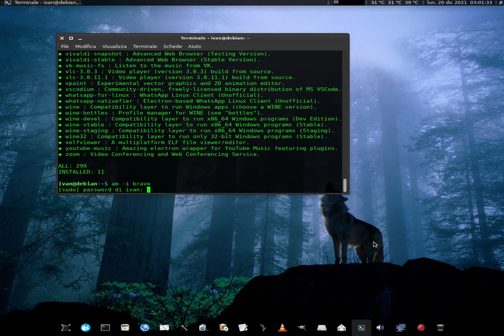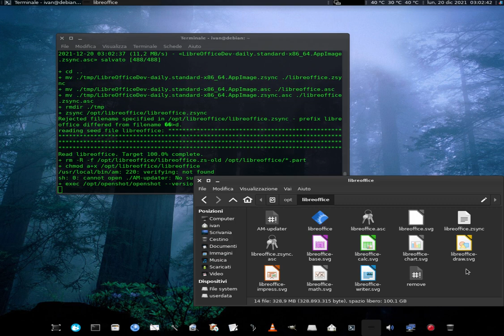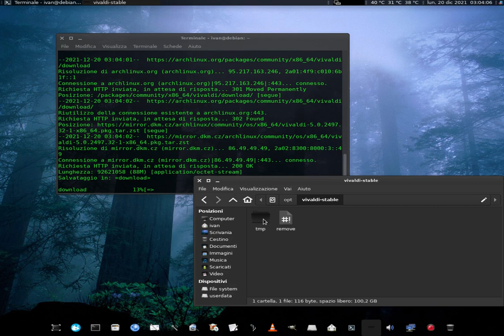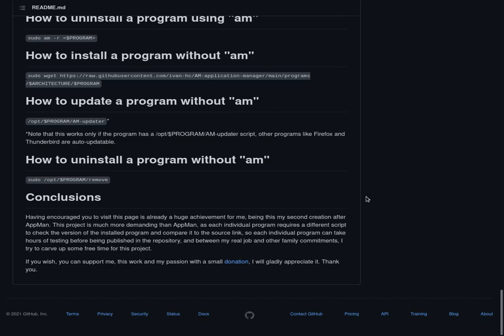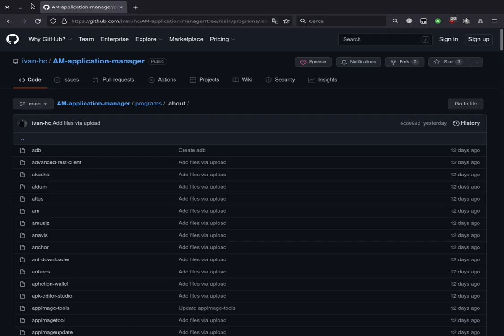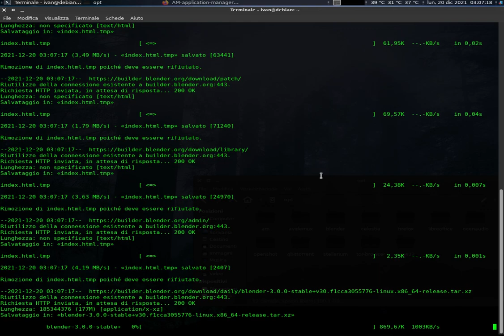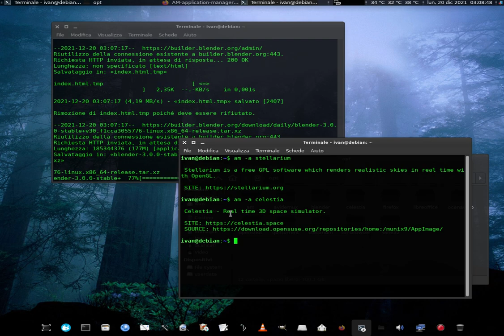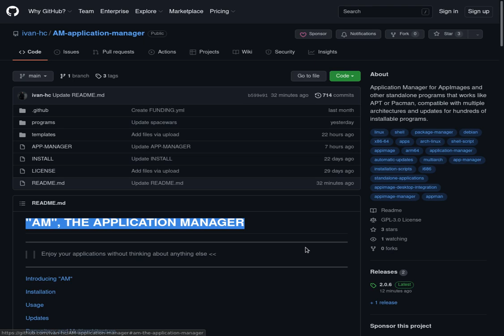"AM" Application Manager for ALL the GNU/Linux distributions - OVERVIEW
AM 2.0.6 IS OUT!

AM is an application manager for all GNU / Linux distributions and which can be adapted to all available architectures, as its scripts are entirely based on the programs present in each basic installation.

Strongly inspired by AppMan, am is very easy to use and can manage a better control of automatic updates for all the programs installed. Using am to install/remove standalone apps is as easy and ridiculous as typing a command at random, out of desperation!

The main goal of this tool is to provide the same updated applications to multiple GNU/Linux distributions without having to change the package manager or the distro itself. This means that whatever distro you use, you will not miss your favorite programs or the need for a more updated version.

"AM" also aims to be a merger for GNU / Linux distributions, using not just AppImage as the main package format, but also other standalone programs, so without having to risk breaking anything on your system: no daemons, no shared libraries. Just your program!

INSTALLATION - copy/paste this command:

wget && chmod a+x ./INSTALL && sudo ./INSTALL

USAGE:

am [option]

where option include:

-h, help Prints this message.

-f, files Shows the installed programs managed by "AM".

-l, list Shows the list of apps available in the repository.

-s, sync Updates "AM" to a more recent version.

-u, update Update all the installed programs.

am [option] [keywords]

where option include:

-q, query Use one or more keywords to search for in the list of available applications.

am [option] [argument]

where option include:

-a, about Shows the basic information, links and source of each app.

-i, install Install a program. This will be taken directly from the repository of the developer (always the latest version): - the installer is stored in /opt/am/.cache; - the command is linked into a $PATH; - the program is stored in /opt/ with all the related files (a script to remove this and all the files listed above and a script to update everything). The icon and the launcher are optional for no-ui programs. "AM" uses both AppImages and other standalone programs. PASSWORD REQUIRED!

-r, remove Removes the program and all the other files listed above using the instructions in /opt/$PROGRAM/remove. Confirmation is required (Y or N, default is N). PASSWORD REQUIRED!

-t, template This option allows you to generate a custom script: the command will offer you to choose between different models that may be vary according to the type of application you want to create/install. Once you choose a number, the script will download the template and rename it using the you provided, all this will be created in the "Desktop" folder of the user. So you just have to edit the other parameters (LAUNCHER, AM-updater, Recipes, etc ...). Please, consider submitting your custom script to "AM",

REPOSITORY & MULTIARCHITECTURE

Each program is installed through a dedicated script, and all these scripts are listed in the "repository" and divided by architecture.
NOTE that currently my work focuses on applications for x86_64 architecture , but it is possible to extend "am" to all other available architectures (i386, i686, aarch64...).

HOW TO UNINSTALL "AM"

  sudo am -r am

How to uninstall a program using "am"

  sudo am -r $PROGRAM

How to install a program without "am"

How to update a program without "am"

  /opt/$PROGRAM/AM-updater *

*Note that this works only if the program has a /opt/$PROGRAM/AM-updater script, other programs like Firefox and Thunderbird are auto-updatable.

How to uninstall a program without "am"

  sudo /opt/$PROGRAM/remove
Conclusions

Having encouraged you to visit this page is already a huge achievement for me, being this my second creation after AppMan. This project is much more demanding than AppMan, as each individual program requires a different script to check the version of the installed program and compare it to the source link, so each individual program can take hours of testing before being published in the repository, and between my real job and other family commitments, I try to carve up some free time for this project.

If you wish, you can support me, this work and my passion with a small donation, I will gladly appreciate it. Thank you.